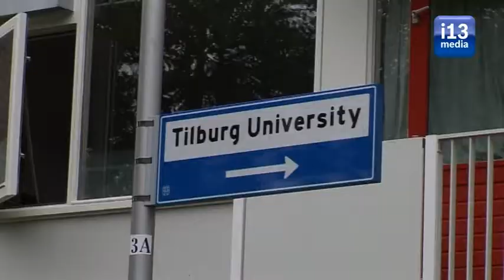Tilburgse studenten Serve the City spelen voor Sinterklaas in Tilburgse wijken.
Tilburgse Studenten zetten zich vrijwillig in voor de maatschappij en dit gedurende het hele jaar. Dit doen ze met studentenvrijwilligersorganisatie Serve the City.
Ben je student en heb je nog een paar uurtjes over, sluit je dan aan bij Serve the City.

Wilt u meer Studenten Nieuws?

i13 Media
Bekijk het wanneer het jou uitkomt